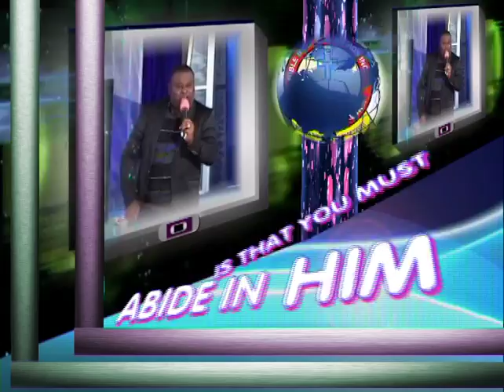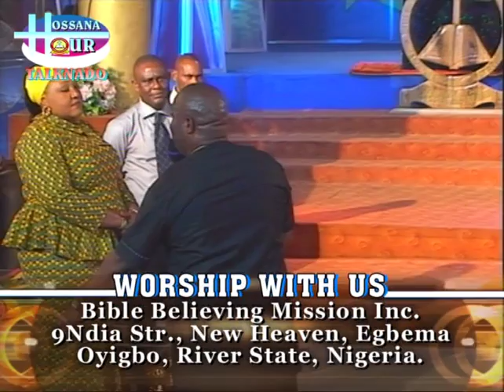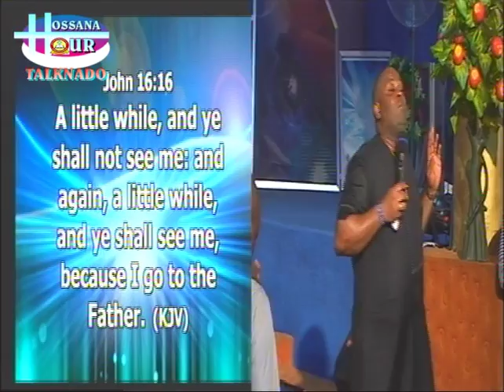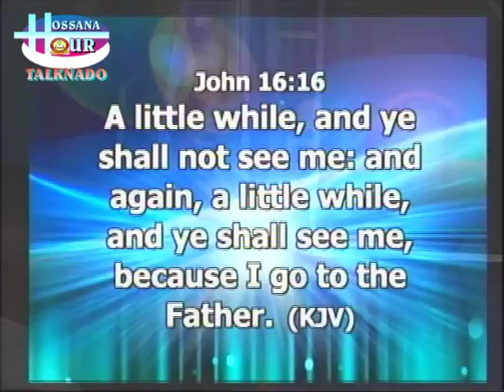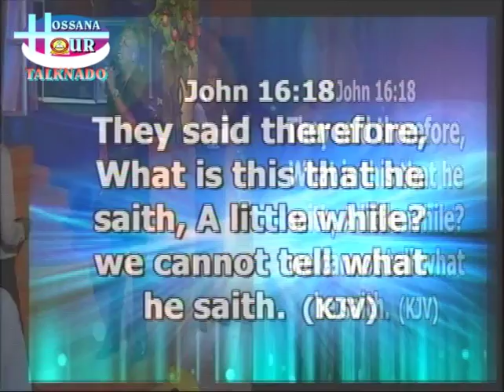I MAY NOT UNDERSTAND HIM